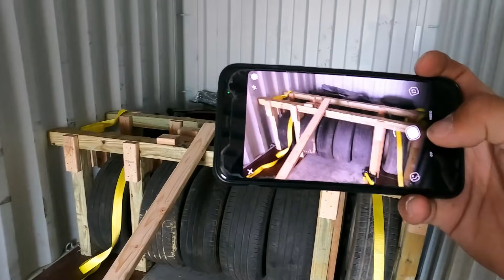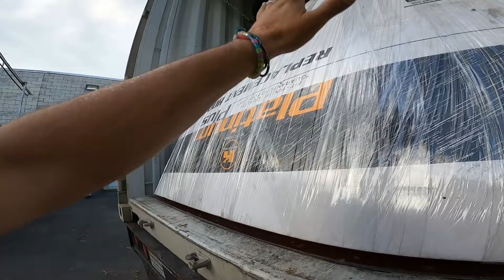Сборные грузы из Америки. Погружаем АВТОМОБИЛИ и АВТОЗАПЧАСТИ (РАСПИЛ) в УКРАИНУ.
🚨Хотите заказать авто? Связь держим через  Viber/Watsup🚨